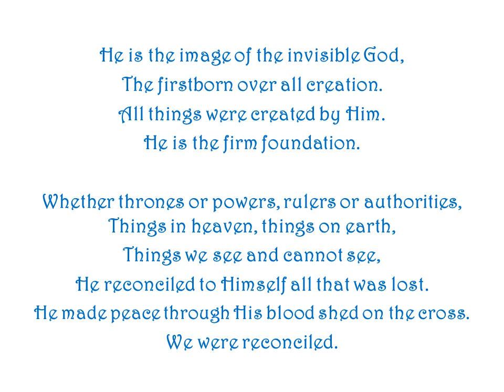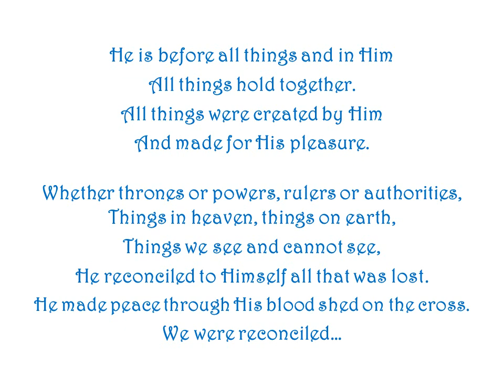Canticle of We Were Reconciled (Colossians 1c) by Ron Haeske